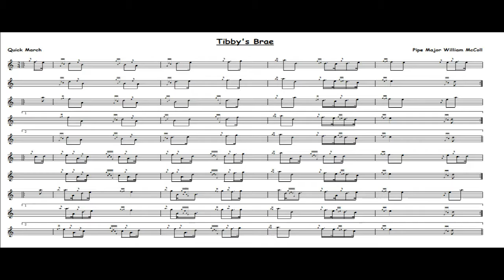Tibby's Brae 2/4 Quick